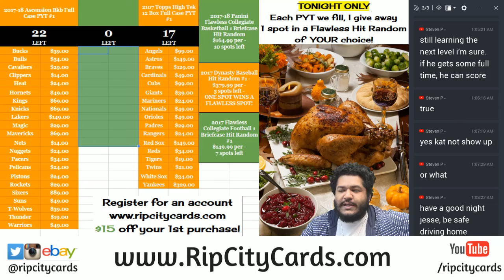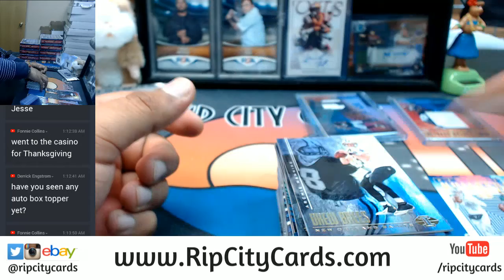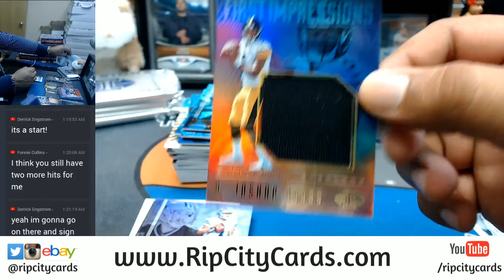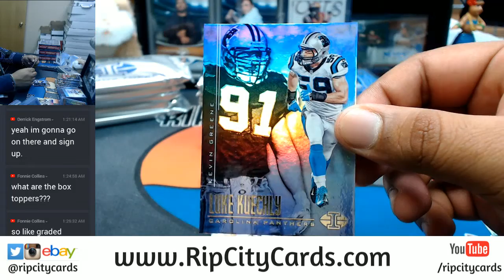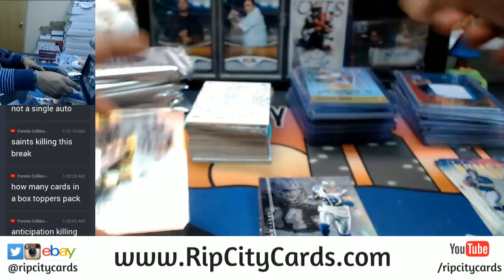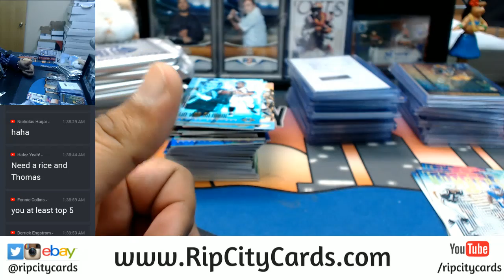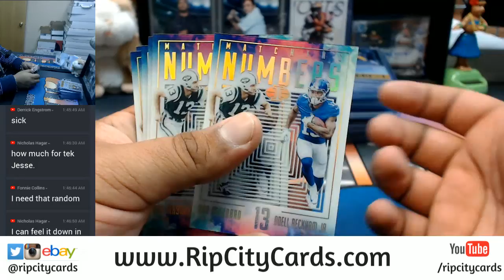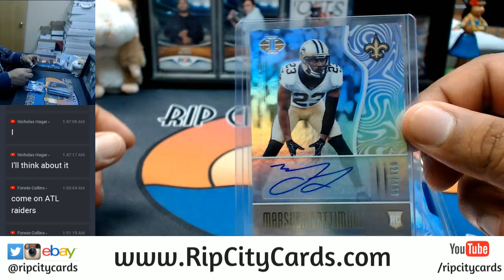2017 Panini Illusions Football Inner Case 8 Box Break #2 eBay